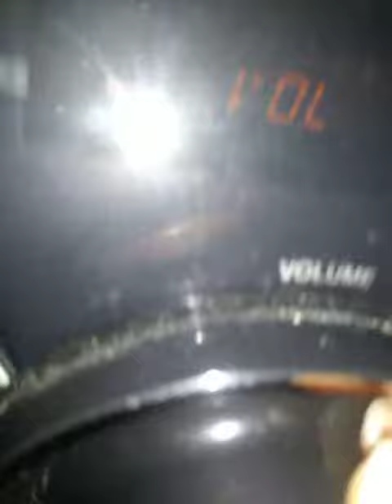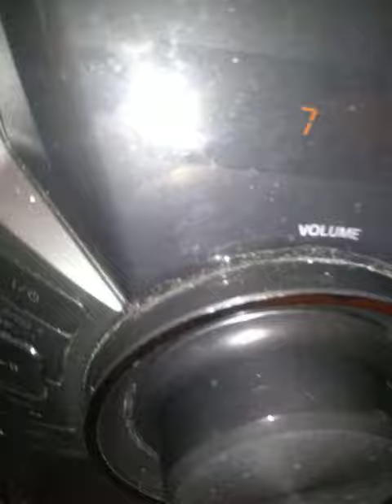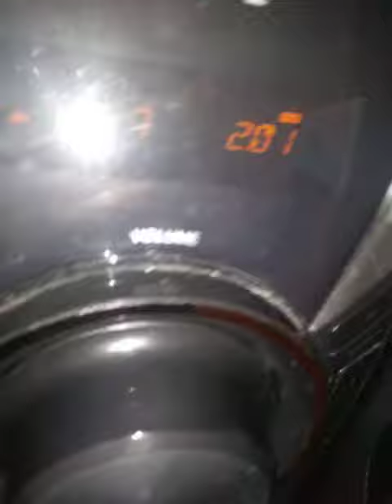sew owe L'of Fitzgerald JFK Kennedy...